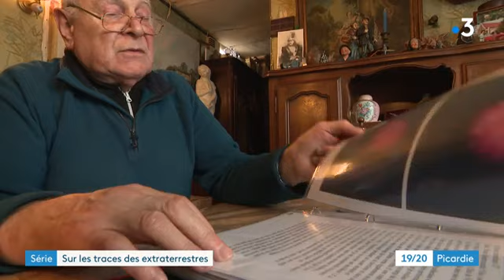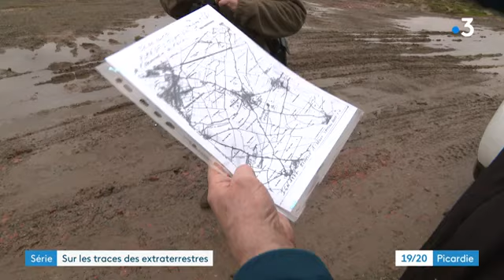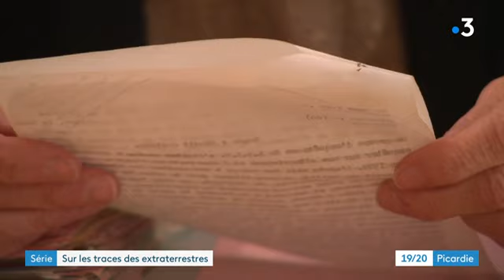OVNI en Picardie - Episode 2 - Le rôle des enquêteurs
Une série de reportages consacrée à l'ufologie et à ses passionnés.

Un deuxième épisode pour comprendre le travail des enquêteurs : des bénévoles qui archivent et détaillent le plus possible chaque phénomène ovnis afin d'en garder une trace la plus précise possible.
Rencontre avec Géorges et Hervé dans la Somme (80) mais aussi avec les membres du SCEAU, une association basée à Vincennes (94) qui répertorie les documents des enquêteurs sur le plan national, voire même au-delà.

Une série signée Julien Guéry, Mathieu Maillet, Éric Rattenni, Romain Lecomte et Fabien Desgardin.